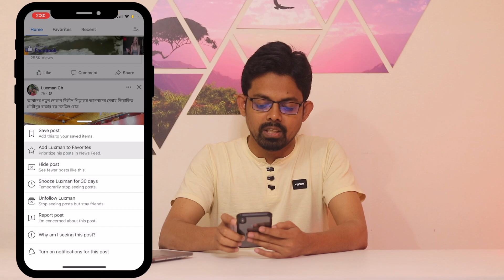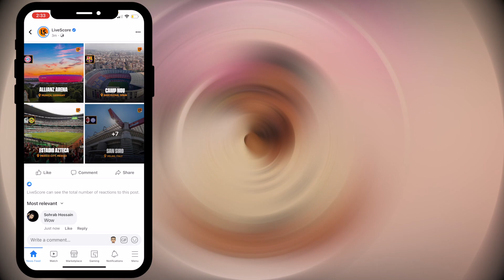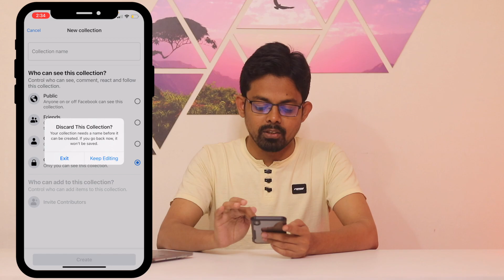ফেসবুকের কার্যকরি সেটিং গুলো জেনে নিন // 4 Useful Facebook Settings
এই ভিডিওতে আমি ফেইসবুক এর ৪ টি কার্যকরী সেটিংস দেখিয়েছি । আপনি যদি এই সেটিংস গুলা অন করে রাখেন আপনার ফেইসবুক অভিজ্ঞতাটাই পাল্টে যাবে ।

Because I have shown how to organise Home page according to your choose. Like you can set your favourite list, you can see recent post. I have also shown how to manually turn on or off notifications of a particular post. I have also shown how to save any post for future. So, If you want to be a pro facebook user don’t miss this video.

Time-Stamps:-

00:55 | First Settings / News Feed Related
04:04 | Second Settings / Notifications
05:35 |  Third Settings / Save a Post
07:25 | Fourth Settings / Memory